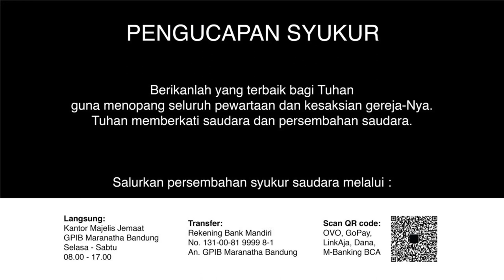Ibadah Pelkat PKP 3 Juli 2020 GPIB Maranatha Bandung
Ibadah Pelkat PKP

PF: Pnt. Eveline J. R. Bangun